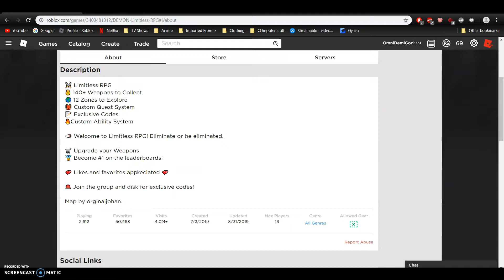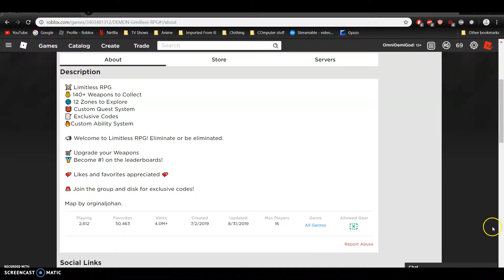Limitless RPG Best Farming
I'll be showing you daway and only daway